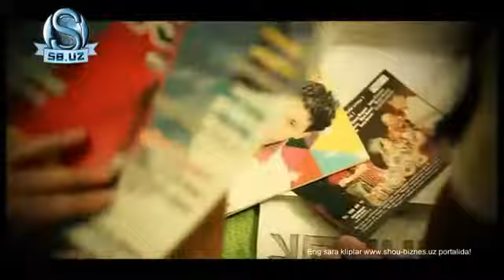Super Prem'era Sharof Muqimov